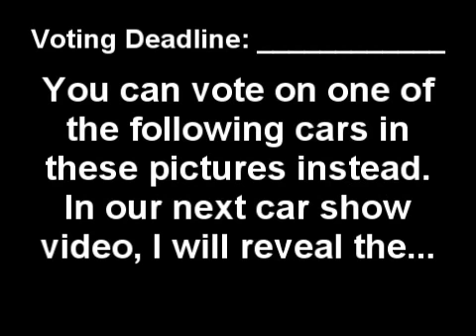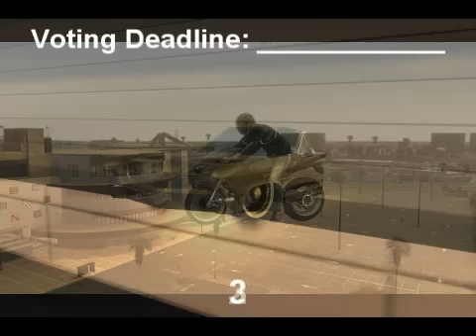MCLAPD - 5th Car Show (8-14-10) - Voting Ended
This car show was done differently. Instead of doing the car show videos, because I did not have time, I just put up some pictures and you get to vote on the number of the picture. Why? I thought is would be cool to have a blind voting type thing.